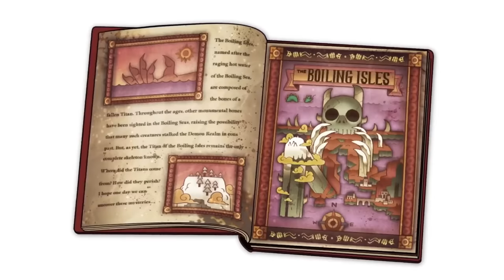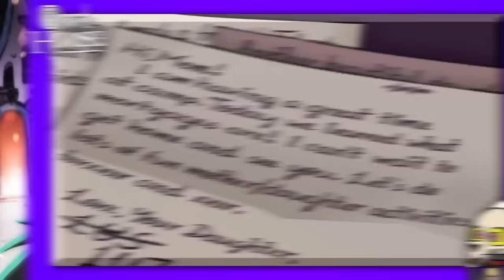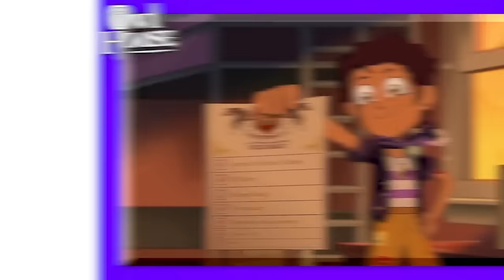The Owl House: EVERYTHING You Need To Know (COMPLETE RECAP)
Get the NEW "State Of Denial" MERCH!

All 3 seasons in just 1 video! Now that Disney Channel's hit animated series, The Owl House, has aired its last batch of episodes, it's time to recap the whole thing with goofy drawings and bad jokes! This is EVERYTHING you need to know about The Owl House!

More FOOTOFAFERRET!